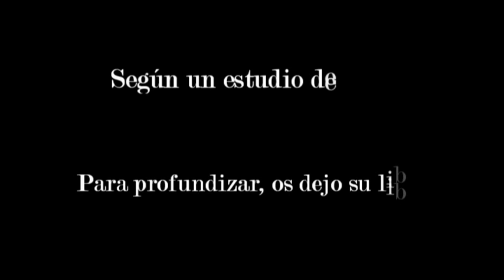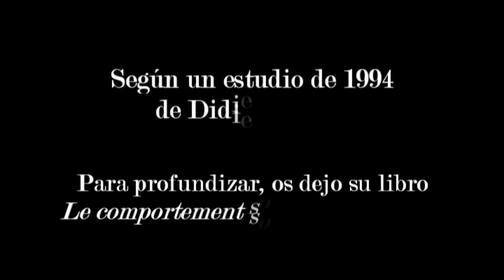El Miedo y la Jerarquización de las sociedades | Didier Desor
¿Somos como las ratas?

Un estudio universitario de 1994 encontró un factor de diferenciación social en las ratas de laboratorio: el miedo. La creación de estrés dio como resultado la aparición de una jerarquía de explotadores / explotados / autónomos. El ser humano no parece haber inventado nada…

Didier Desor, profesor-investigador de la Facultad de Nancy, llevó a cabo un experimento en 1994 titulado “Les rats plongeurs – expériences de différenciation sociale chez les rats” ( “Las ratas buceadoras: experimentos sobre diferenciación social en ratas”).

Este estudio consistió en colocar ratas en una jaula que se abría durante unas horas al día para dejar al animal libre para caminar por un túnel que conducía a un distribuidor de alimentos.

En ese contexto todo va bien y las ratas no se molestan unas a otras; se adentran en el túnel, encuentran su propia comida y vuelven al punto de partida a comérsela.

Sin embargo, a medida que el túnel se iba llenando de agua, las ratas tuvieron que nadar para cruzarlo, llegando a tener que nadar en apnea hasta las croquetas y poder regresar al punto de partida a comérselas.

Cuando se enfrentaba a una rata a esta situación no había el menor problema, la rata realizaba el recorrido y volvía al punto de partida. No obstante, en grupos de 6 la cosa cambiaba…

***Créditos música***